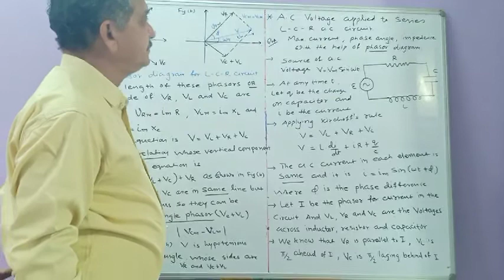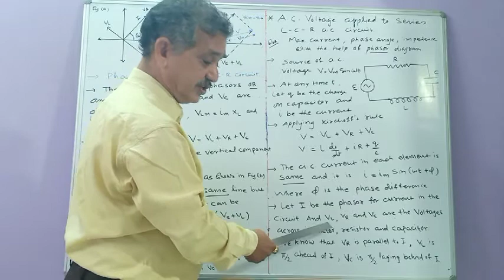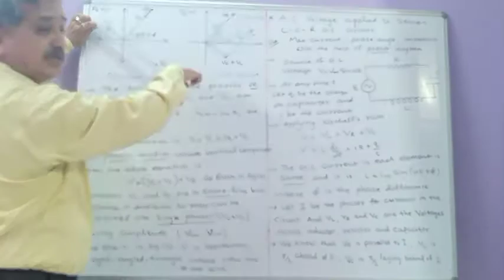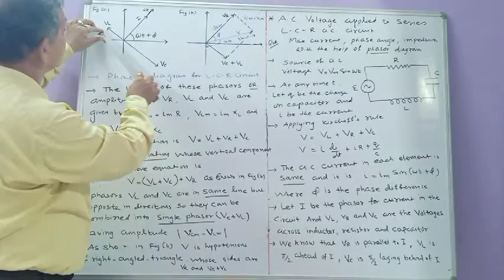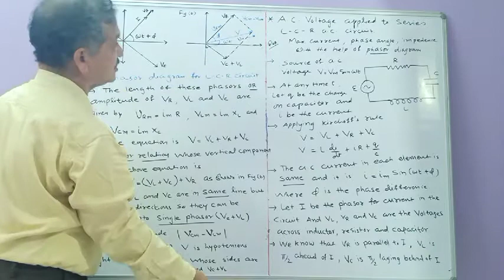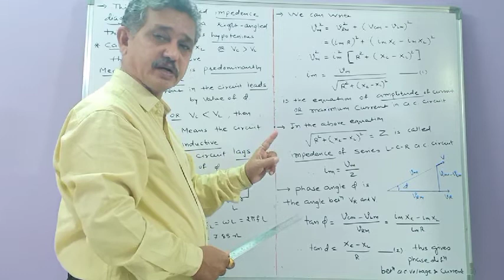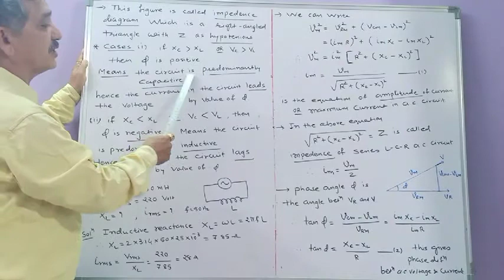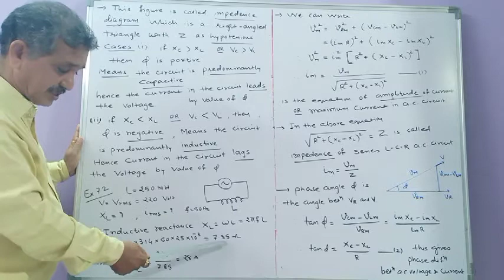L-C-R Series a.c. circuit by Phasor method/Class 12 Physics/Ch-7 A.C. circuits/lec-5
GSEB CBSE, Class 12 Physics,Ch-7,lec-5, by JD Sir.